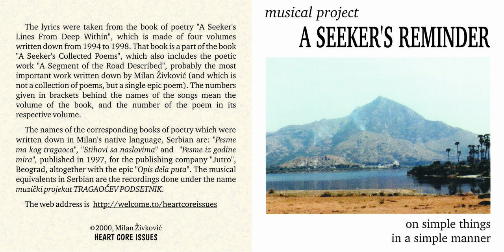27. A seeker's reminder - Your attitude is all that you can change (official audio)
facebook group: je BAŠ FINI, Instagram: @profa.fini
lyrics, music and arrangements by Milan Živković, recorded in 2000.
All the vocals sang and all the instruments played by Milan Živković.

YOUR ATTITUDE IS ALL THAT YOU CAN CHANGE

Be so kind and check
your interests once more.
The things that bring you pain –
what do you want them for?!

Look into the core
of the things you crave.
Your attitude is all
you can really change.